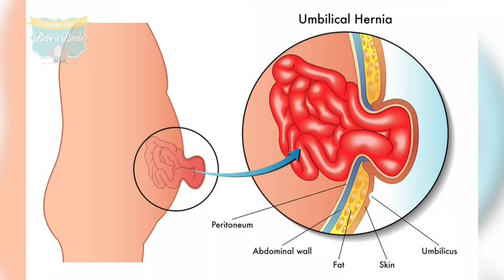Planificación antes y después del parto | Junio 10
Hoy en Bebé a Bordo, nuestro especialista en ginecología nos habla de planificación. ¿Cuánto tiempo antes de tener un bebé debo dejar de planificar? ¿Es la lactancia un método efectivo de planificación en el postparto?

¡Somos Bebé a Bordo, queremos crecer junto a ti!